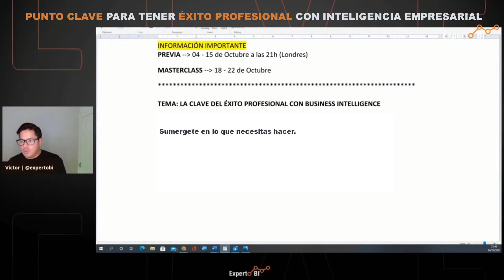Punto Clave para Tener Éxito Profesional con Inteligencia Empresarial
Si quieres aprender a dominar la herramienta #1 de Inteligencia empresarial entonces estate atento 👀

Tengo muchas ganas de anunciar estas novedades! 😜

Qué crees que es? Comenta aquí 👇🏼